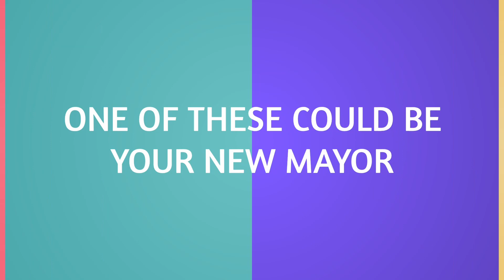Intro: Toronto Mayor Series on Tea with Li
Get to know the top mayoral candidates on a deeper level.

The interviews will cover a range of topics including the candidates' backgrounds, their vision for the city, and their plans for addressing key issues such as housing, transportation, and public safety. As a realtor, Koo has a particular interest in the housing crisis and its impact on the city.

Host: Li Koo

Tea with Li is a series based on everything and anything related to Community Building, Inspirational Leaders, Real Estate and Hot Topics.

Li is a community builder, educator and a successful realtor with experience from the non-profit, government, corporate and culture sectors. She is passionate about making positive change in her communities through grassroots advocacy, housing and education.

Social Media Handles: @teawithli or @LiKoo_TO